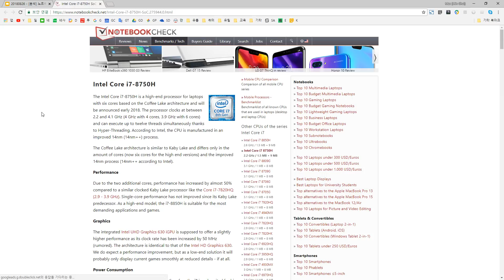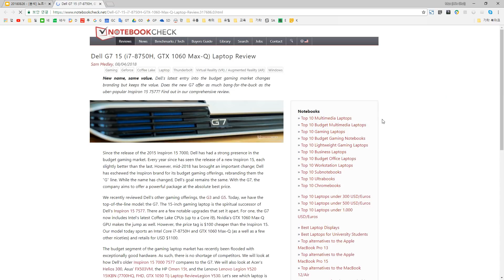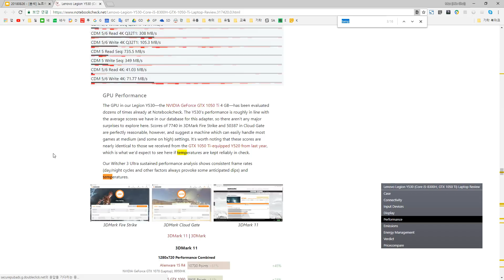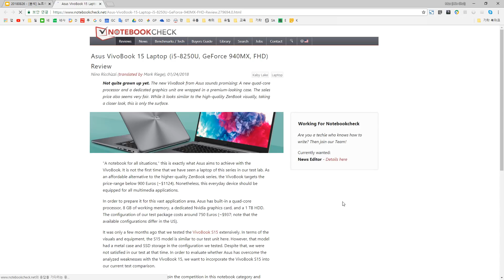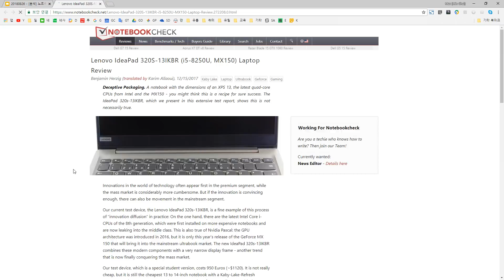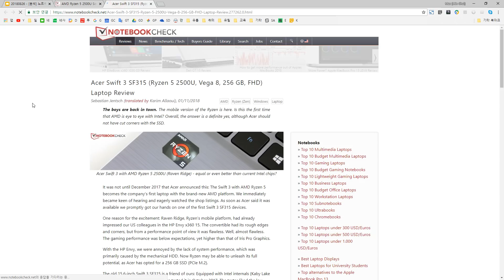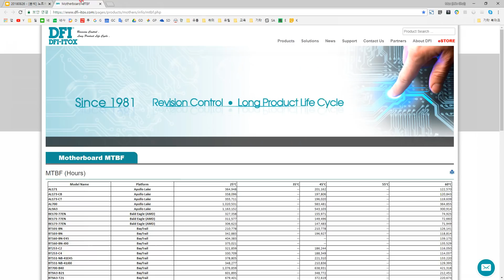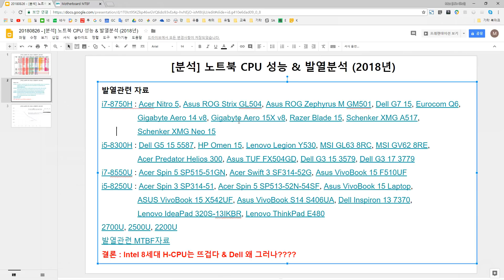[분석] 자근자근 씹어주겠어! 노트북 CPU 성능 & 발열 & 가성비 완벽 분석!! (2018년)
작성문서